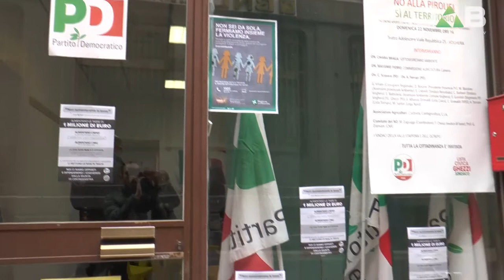Ghezzi replica a Barbieri: "legalità prevale sui costi. Il sindaco vuole solo dilazionare i tempi"